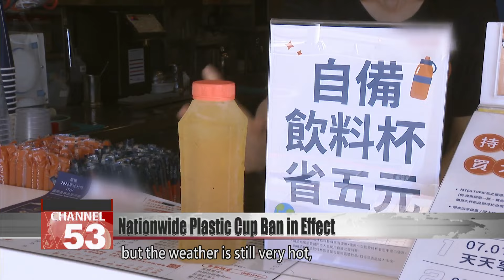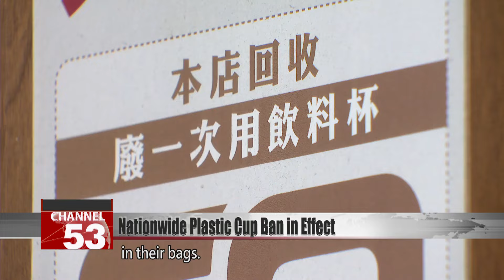Kinmen plastic cup ban goes into effect, bringing ban to entire country｜Taiwan News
Taiwan has banned the use of disposable plastic cups, with cities and counties introducing the ban at different times over the last two years. On Sunday, Kinmen County joined the ban, making it the last administrative region in the country to do so. Drink shops around the nation are now offering a discount of at least NT$5 to customers who bring their own cups. But some have argued it’s inconvenient to carry a cup around. One solution: Borrowing a returnable cup from a shop and returning it later after use. However, some argue this is not the most hygienic way of doing things. Whatever customers choose to do in the future, with nearly 800 million plastic cups out of the picture annually, things are looking much better for the environment.

Rich black tea is poured between jugs and then poured over ice to chill, making a cool, refreshing beverage. September has arrived but the weather is still very hot, and people want ice-cold drinks in hand while walking the streets.

Yang Ssu-min
FTV reporter
Starting September, use of disposable plastic cups is banned across Taiwan. Beverage shops can only provide paper cups, or allow customers to use their own cups with a discount.

Kinmen County was the final holdout, but it too is now on board with the ban, meaning that plastic cups will soon be a thing of the past in the entire nation. The environment ministry began promoting the measure two years ago before its upgrade to ministerial level. Now in full effect, the ban applies to all businesses that serve beverages.

Hua Yun-his
Beverage shop public relations
We’ve already reduced plastic cup usage by 12 million cups since we adopted the measure. Stacked up, that’s the equivalent of 3,900 Taipei 101 buildings in height. Coinciding with that, we will see a 10% to 20% increase in the use of paper cups or cups brought by customers.

Voice of Lee Yi-hua
Ministry of Environment
We can cut out at least 790 million plastic cups a year. About 17% of the public use their own cups for purchased beverages.

With discounts of NT$5 or more, environment officials hope customers will be encouraged to bring their own reusable cups with them to shops. Nearly 20% of the public have already developed the habit of doing so, carrying cups with them in their bags.

Member of the public
The discount part is very helpful, because you feel that you can save money. If you borrow a returnable cup you can keep it for a few days. The disadvantage is that it has to be returned through the same channel. Different systems may use different returnable cups.

I use a reusable cup about five out of 10 times. I’ve never used a store’s returnable cup. I’m worried that it wouldn’t be cleaned thoroughly, since I’m not the one washing it.

Most people would agree with the environmental benefits of reusable cups, but carrying them everywhere can be a hassle. Returnable cups are a nice alternative, but come with concerns about hygiene and the inconvenience of returning them. Devising the perfect solution may require more time.